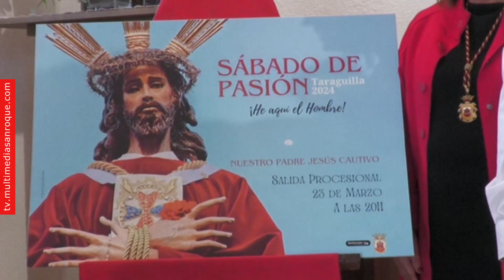NOTICIA PRESENTACIÓN CARTEL SEMANA SANTA TARAGUILLA 26 FEBRERO 2024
La Capilla de Nuestra Señora de Lourdes ha acogido en la mañana de este domingo la presentación del cartel del Sábado de Pasión de Taraguilla, cuando tendrá lugar la procesión de Nuestro Padre Jesús Cautivo. El cartel se basa en una fotografía de Íñigo Diarte.